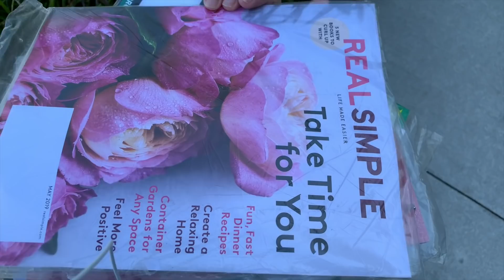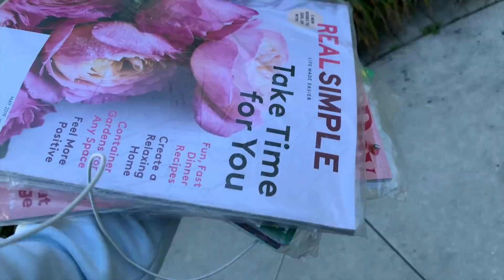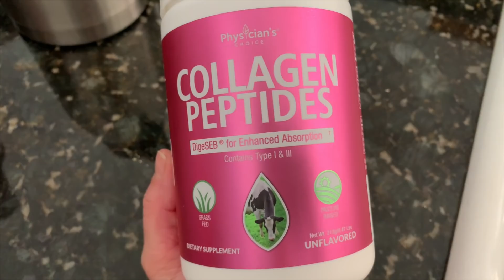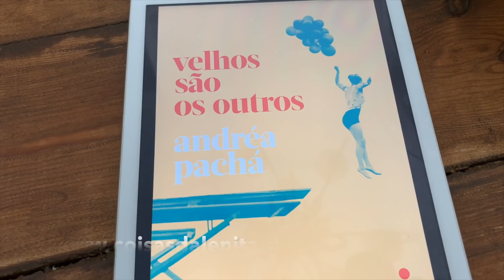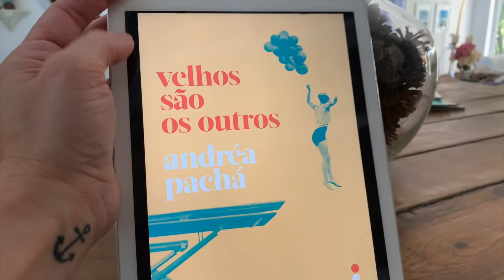Dia comum, noite especial!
This video is about Dia comum, noite especial!

P.O.Box 863
Nokomis - FL
34274
United States